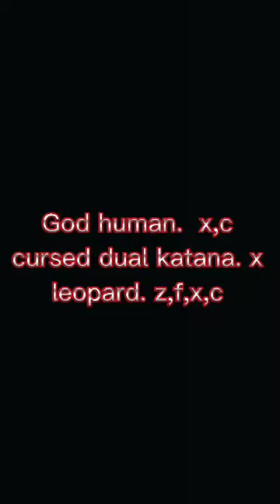Op leopard combo